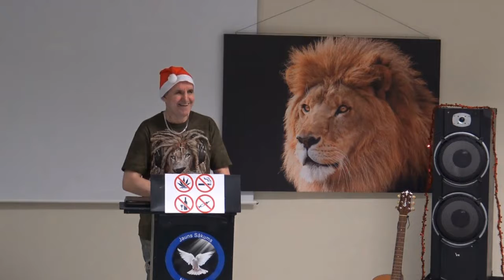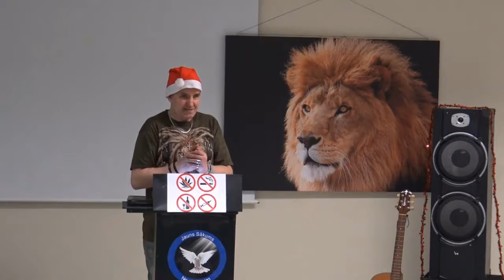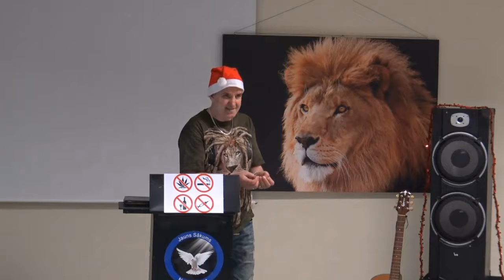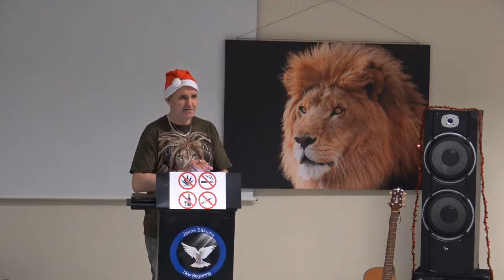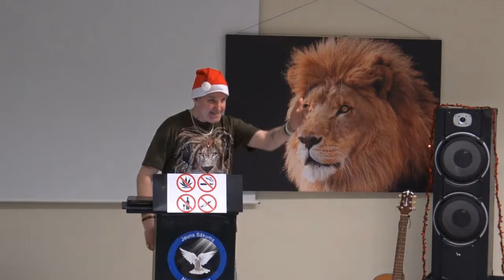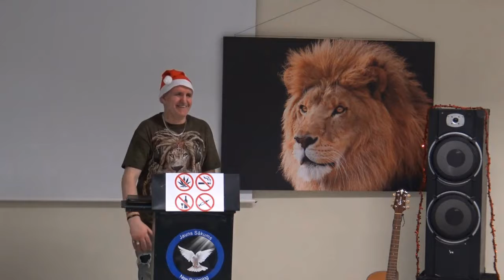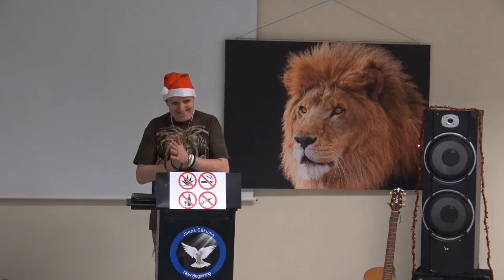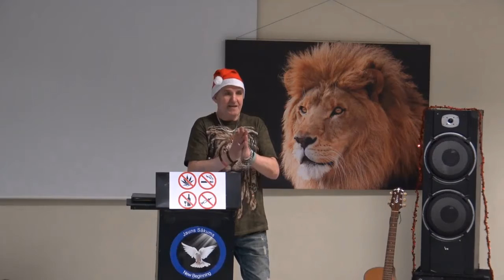Dievkalpojums. Tēma: «Ieplāno 2018 gadu» (Andris Meiers)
Mūsu uzdevums ir analizēt aizvadīto gadu un padomāt, ko mēs gribām 2018. gadā sasniegt, lai mēs spētu ieraudzīt savus sapņus 2018. gadam.
Lai mēs dzemdētu savus sapņus. Lai tie sapņi būtu mūsu zemapziņā, mūsu sirdī! Lai mums būtu sapratne, kur mēs ejam, pēc ko mēs tiecamies un ko mēs vēlamies iekarot.
Mēs nedzīvojam tāpat vien, mēs dzīvojam un ticam, ka viss būs labi.

Dievkalpojuma beigu daļā mēs aizlūdzam par veselību un protams arī par citām vajadzībām.

Dievkalpojumi tagad notiks atkal katru svētdienu.

«TIA RIGA» viesnīcas ***, konferenču zālē pirmajā stāvā.
Adrese: Kr. Valdemāra iela 63, Rīgā
Katrs ikviens ir mīļi gaidīts un nozīmīgs!
Ieeja bez maksas.